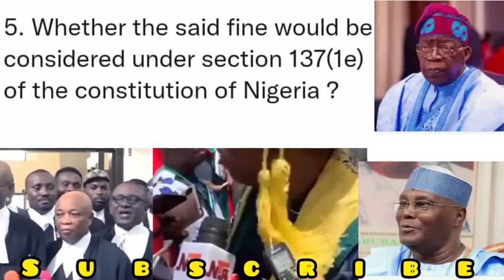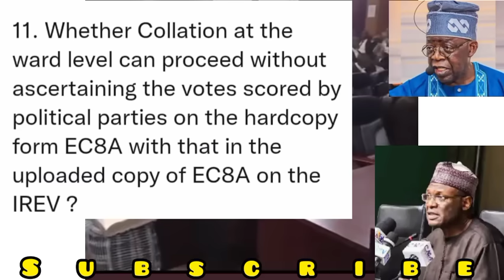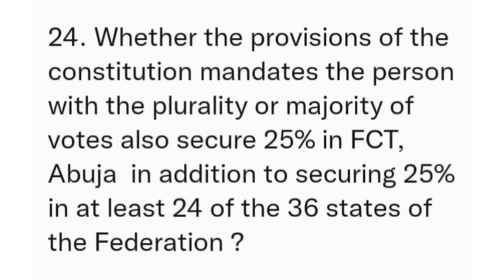Tribunal Judges, Here Are 23 Evidences We Will Use To Give Judgement On 6th Sept, Tinubu